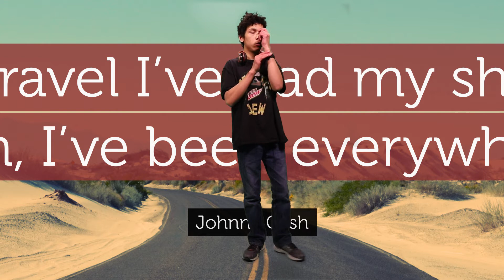oshay moore green screen